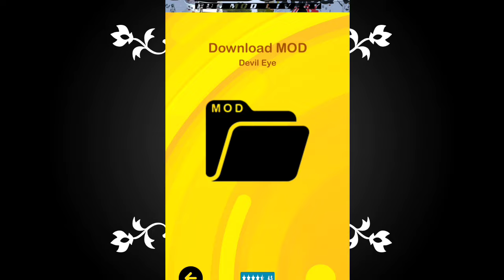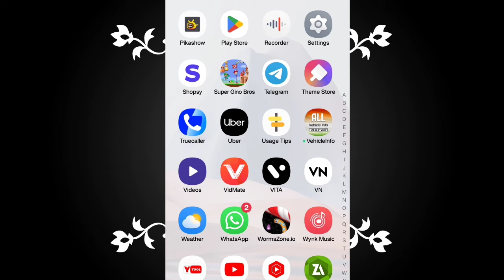🔥 Bus simulator Indonesia me bus add kase kare || Bus mod for bus simulator Indonesia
Hello Guys Welcome to are Youtube channel Malikgaming07

App name and photo video me he

bus mod for bussid

bus mod for bus simulator indonesia tamil

bus mod for bus simulator indonesia malayalam

bus mod for bus simulator indonesia download

bus mod for bussid malayalam

bus mod for bus simulator indonesia kerala

bus mod for bus simulator indonesia download link

bus mod for bus simulator indonesia mediafire

bus mod for bussid in tamil

bus mod for bus simulator indonesia volvo

bus mod download

bus mod download link

bus mod malayalam

bus mod tamil

bus mod livery

bus mod kerala

bus mod download link tamil

bus mod app

bus mod download

bus mod download link malayalam

bus mod download tamil

bus mod download malayalam

bus mod download app

bus mod download kaise karen

bus mod download kannada

bus mod download for bus simulator indonesia

bus mod download link mediafire

bus mod download link tamil no password

bus mod download link no password

bus mod download link kannada

bus mod download link kerala

bus mod download link new

bus mod download link komban
bus mod bussid

bus mod bussid malayalam

bus mod bussid download link

bus mod bussid tamil

bus mod bussid kerala

bus mod bussid download

bus mod bussid mediafire

bus mod bussid new

bus mod bussid private

bus mod bussid volvo

bussid bus mod download

bussid bus mod malayalam

bussid bus mod tamil

bussid bus mod download link

bussid bus mod kerala

bussid bus mod new

bussid bus mod download malayalam

bussid bus mod volvo

bussid bus mod download link tamil

bussid mod bussid

new bussid mod bussid

mod bussid traffic bussid

mod bussid bussid terbaru

mod bussid bussid truck

mod bussid bussid bus

mod bussid bussid simulator

mod bussid bussid 4.0

mod bussid mod bussid truk oleng

mod bussid jb5 bussid